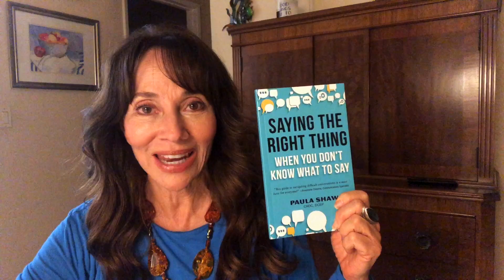When Your Young Child Says a Swear Word - Saying the Right Thing When You Don't Know What to Say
What do you say when your young child comes home from school and says a swear word that you can't believe they said?

How do you handle this situation and what is the right thing to say to let your child know that words like this are not acceptable?

Get your copy of Saying the Right Thing When You Don't Know What to Say